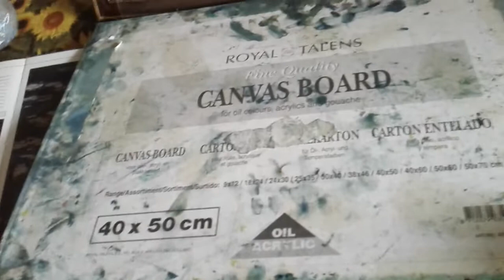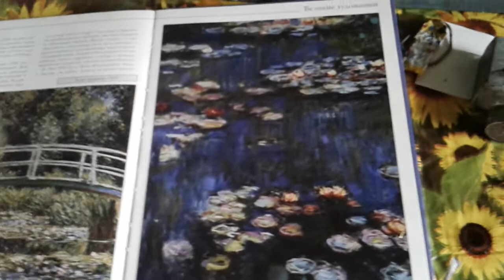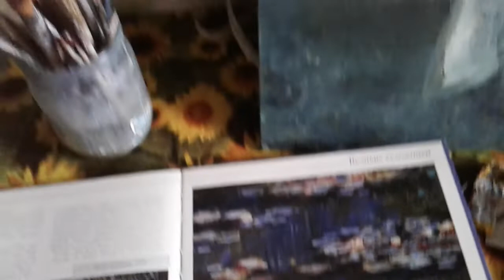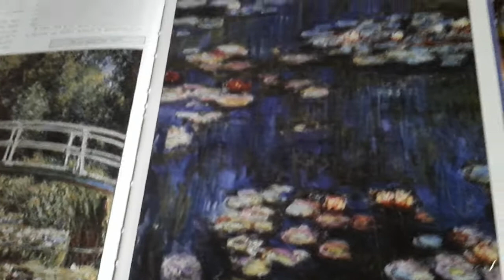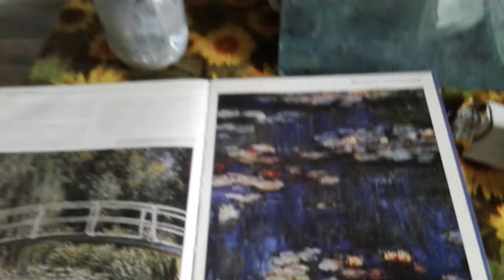А Я И НЕ ЗНАЛА,ЧТО У МЕНЯ ДОМА МУЗЕЙ ОРАНЖЕРИ !...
Тема кувшинок преследует меня давно. Все началось с того лета ,когда я нашла выброшенную кем-то картину с кувшинкой и принесла ее домой...потом...еще больше. случилось побывать в гостях у старого пчеловода в Селидово...заброшенный дом,Старый сад,одинокий ствричок -пчеловод в этом заброшенной доме ,человек у которого все в прошлом...и. тропинка к басейнику,как дорожка в лето,где СОЛЦЕ настоящего летнего дня льет медовое тепло августа на лаковую поверхность воды и...кувшинки -свежие и юные,раскрытые в своей нетронутой красоте миру небу августа...мы смотрели на это водяное царство во все глаза и слушали рассказ старика о том,как он строил этот бассейн и разводил кувшинки. мне показалось лицо дедушки озарилось молодым ответом воспоминания,так увлеченно он рассказывал о водяных принцессах-белых кувшинках. С тех пор я начала рисовать кувшинки,акрилом,маслом,опять акрилом,на холста и даже на стене моей домашней мастерской,,,а вчера увидела видео о музее Клода Моне Оранжери...Большой круглый зал и стены в водяном размыве краски,и ,кувшинки,очень похожие на мои,настенные. ну и ну! А Я и не знала что у меня дома кусочек Оранжери!